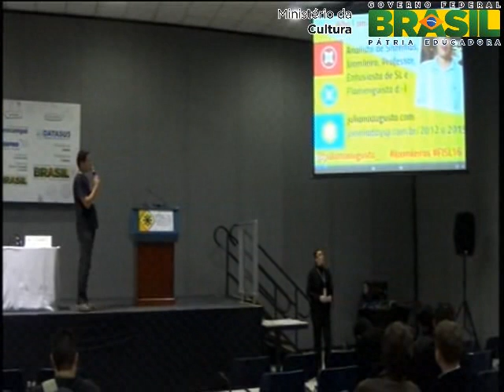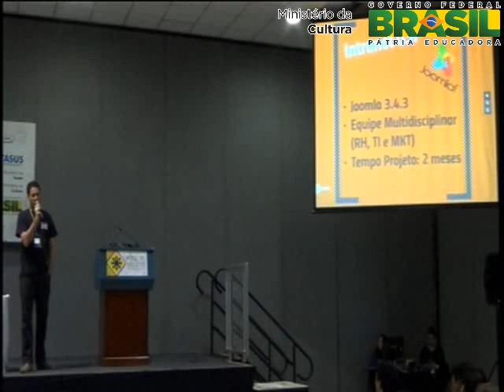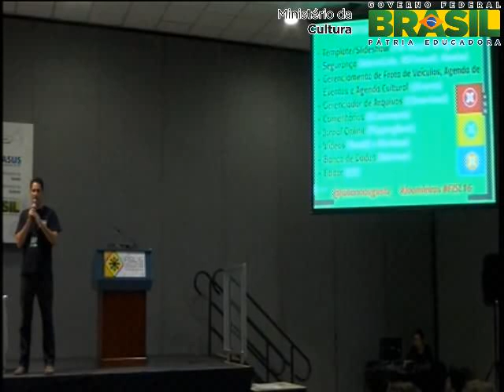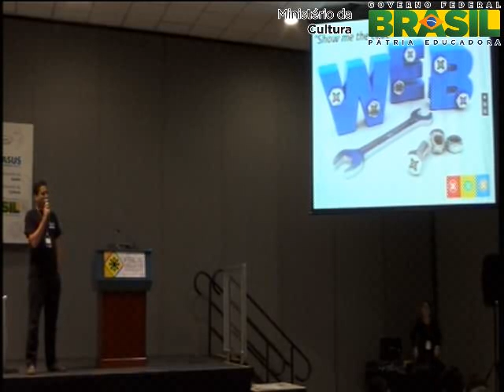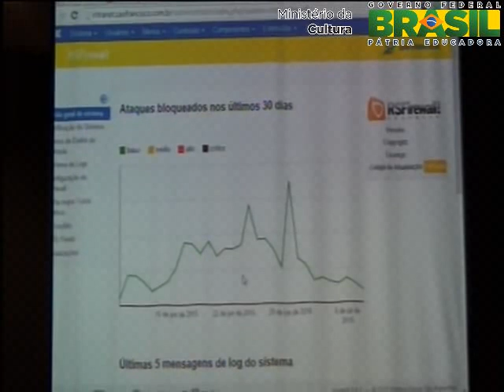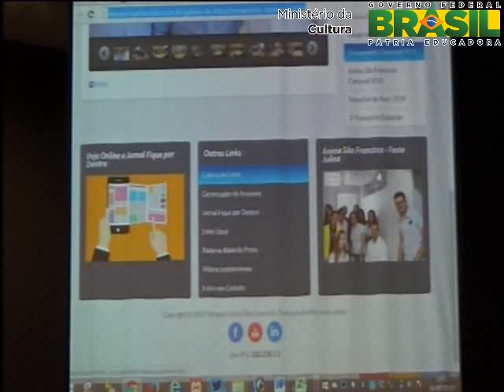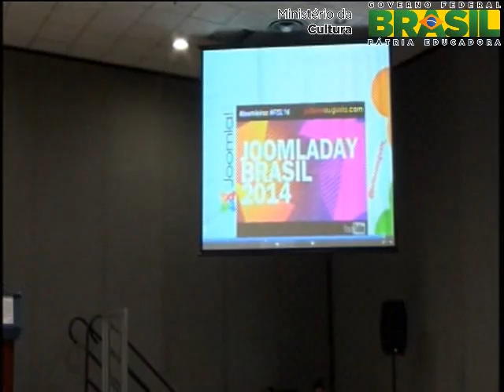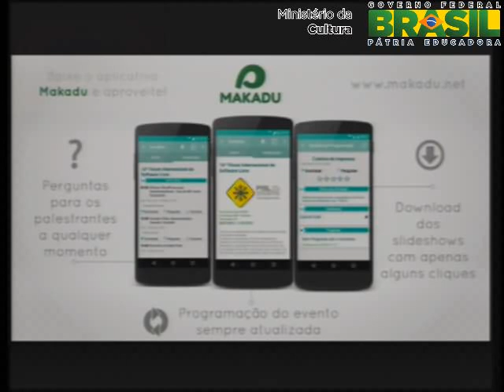Intranet com SL e CMS JOOMLA. Reduzindo custos e otimizando processos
O intuito da palestra  mostrar aos participantes como  possvel aprimorar os processos, aumentar a produtividade e melhorar o desempenho de uma organizao/empresa com o uso de Software Livre, e com o melhor de tudo, com um custo quase zero de implementao e treinamento da equipe no uso de ferramentas to potentes ou mais dos que as ferramentas de software proprietrio existentes hoje no mercado. Ser apresentado o projeto de desenvolvimento da intranet de uma das maiores operadoras de sade do Brasil, com mais de 3 mil colaboradores e que foi desenvolvida usando apenas Software Livre. No decorrer da apresentao sero apresentadas algumas dicas de extenses do Joomla 3.4 para criao de um site e tambm para proteo do seu servidor Linux, monitoramento de acessos e coleta de dados estatsticos que sempre ajudam os gestores na tomada de deciso.

Juliano Augusto de Souza Oliveira